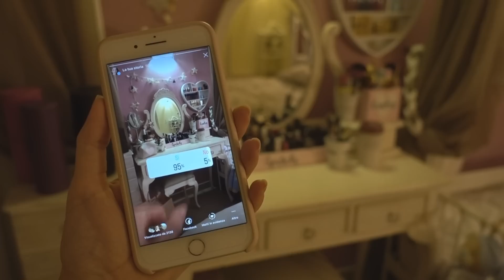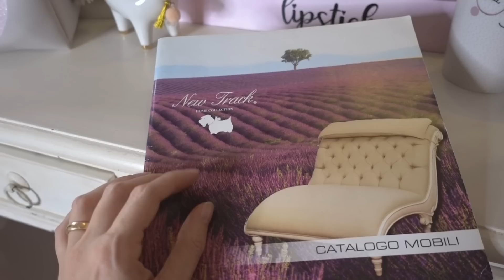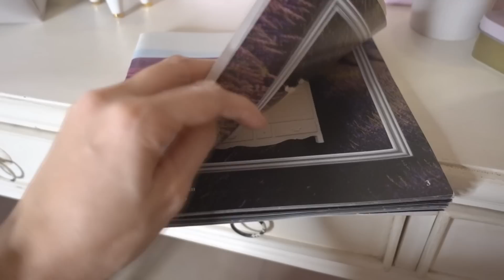Restyling postazione MAKE-UP + mini HAUL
Ciao bellezze! Buonasera!
Oggi un video improvvisato, un pò diverso dal solito, nel quale puliamo e sistemiamo insieme la mia postazione make-up!
Vi piacciono i miei nuovi acquisti?
Voi come li avreste sistemati?

♥ SNAPCHAT (come Ilaria Costa o YlyStyle)